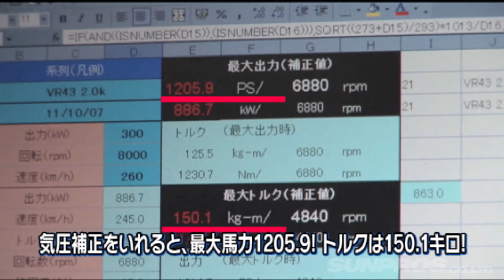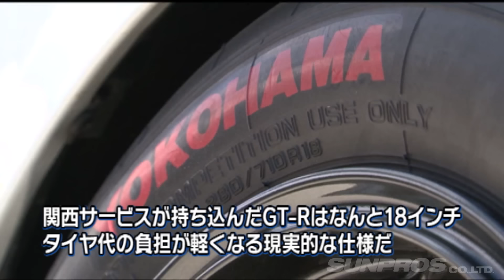【ENG Sub】ラーマン山田の人体実験5点式シートベルト編～無理やりブルドーザーで横転させるの巻～ / Raman Yamada's human experiment 5-point harness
5点式シートベルト の効果を 検証  「 ふざけるな!! ビデオオプション !!」
ラーマン山田 の乗ったクルマを 崖からゴロリンチョ（ 横転 させるとも言う）。
さすが５点式シートベルト。おかげで怪我もナシ（ツマンネー）。
次の日、 富士スピードウェイ で開催された「 R'sミーティング 」で
時速 300キロオーバー で爆走しやがった！

Verification of the effect of the 5-point seat belt
Raman Yamada rolls a car on a cliff.
As expected, he was not injured because of the 5-point seat belt.

火曜・木曜：新作
月曜・水曜・金曜：旧作をUP!!
Tue,Thu : New movie
Mon,Wed,Fri : Clasic movie Update!!